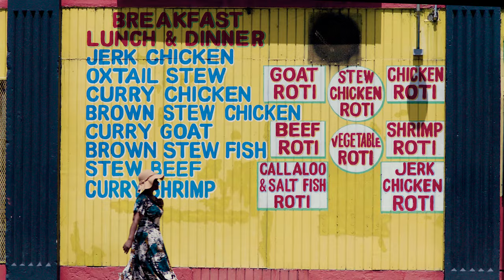Maps - Take My Love (Official Music Video)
Directed By: Jon J